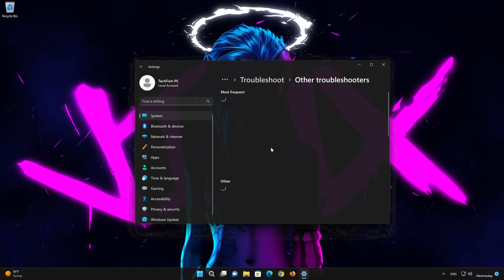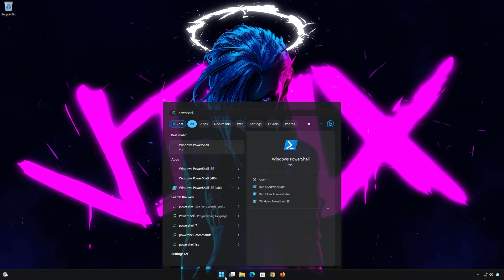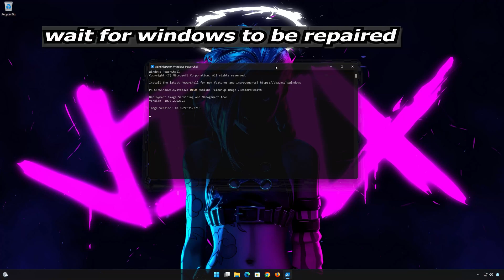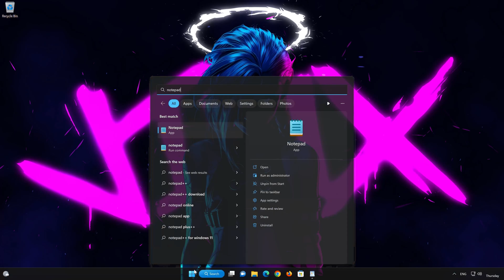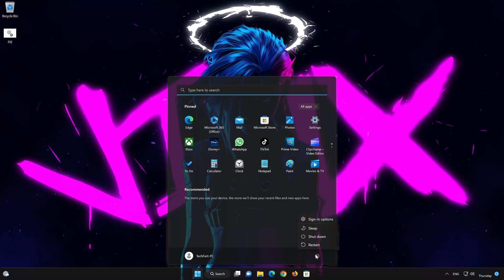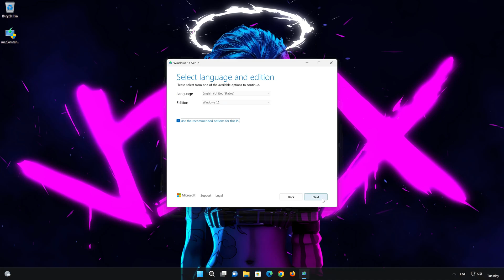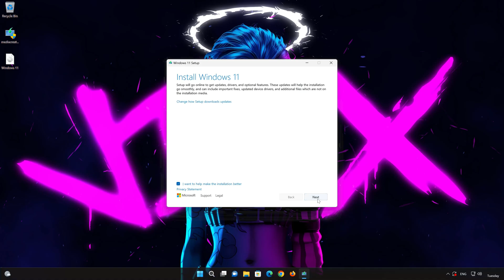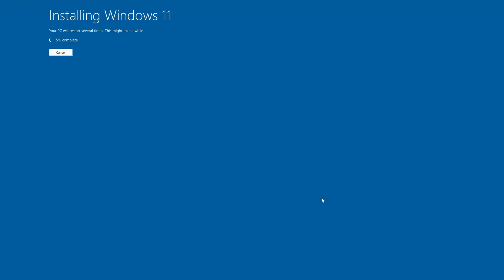Fix Update KB5051989/KB5051987 Not Installing or Downloading On Windows 11 - 24H2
The windows 11 KB5051989 update improves the previews that show when your cursor hovers over apps on the taskbar. The update also improves their animations. In addition, a bug where the mouse cursor goes transparent with a black box behind it has now been fixed. .  If you are unable to install this update, follow the instructions in this video.

 》 CHAPTERS 《

00:00 Intro
00:24 Solution #1
01:12 Solution #2
02:18 Solution #3
04:01 Solution #4
06:09 Solution #5
09:21 Outro